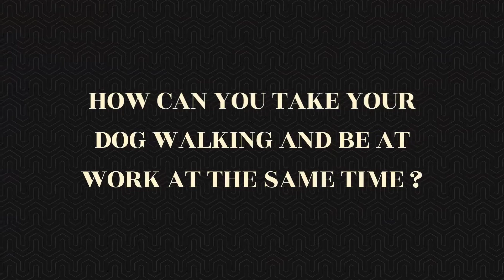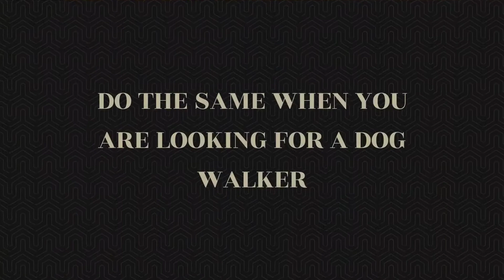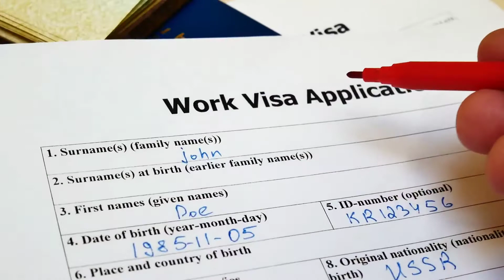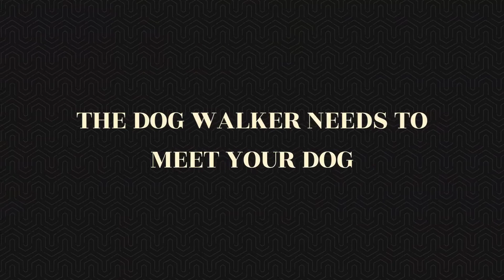HOW TO CHOOSE A DOG WALKER THAT'S RIGHT FOR YOUR DOG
If you are like most working Americans you are low on time and high on tasks.

You might put in long hours at the office.

This shortens the amount of time you spend engaging in dog walking with your best canine friend every day.

Different dog breeds have different daily exercise requirements, so your pooch might need extensive dog walking or run in the middle of the day.

How can you take your dog walking and be at work at the same time ?

You can hire a dog walker to be your dog walking replacement while you are at work.

Often times a dog walker is more then just a necessity because many dogs that have limited dog walking time become irritable.

Dogs need to have daily exercise and human connection through dog walking.

Your dog may even act out by chewing up your couch and favorite pair of heels when you are gone.

In some instances, a dog in need of consistent dog walking will show aggression.

This lack of exercise has let excess energy build up

Dog walking during the day is al...